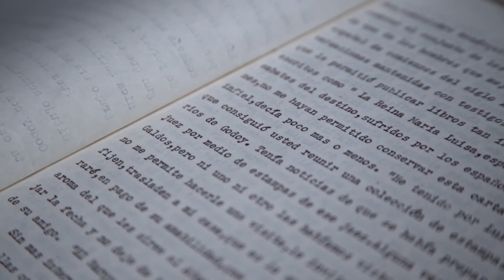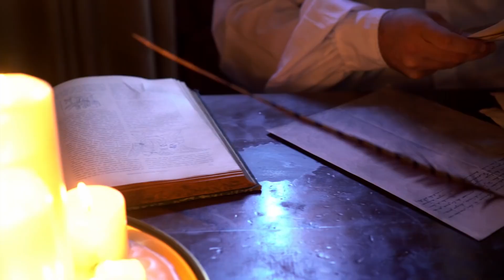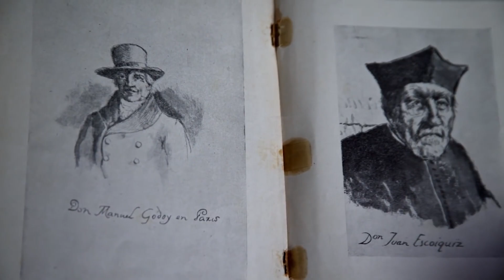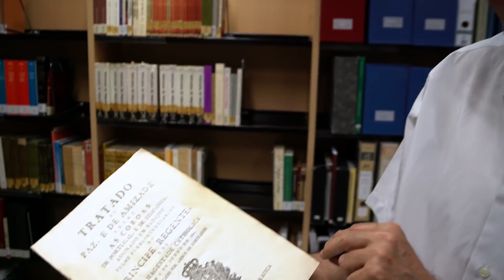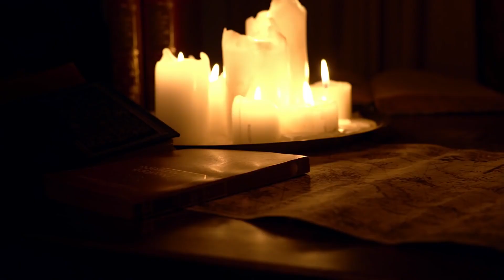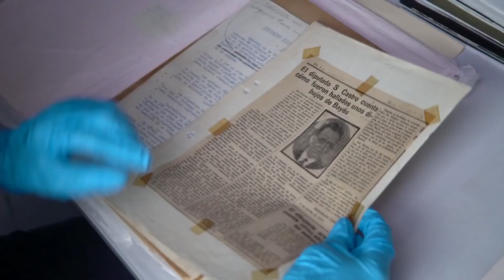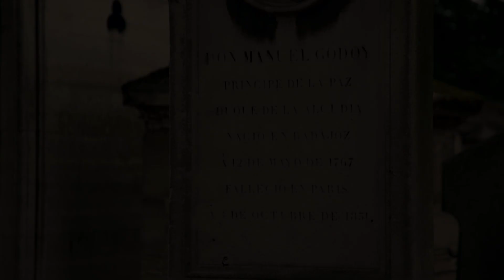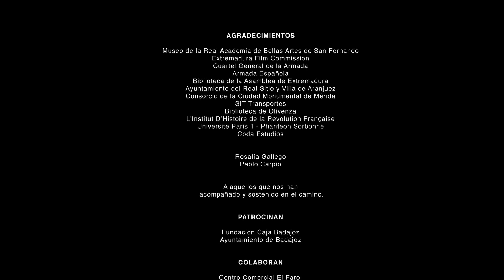Príncipe de la Paz, ascenso y caída de Manuel Godoy